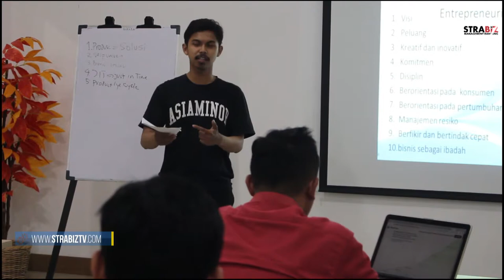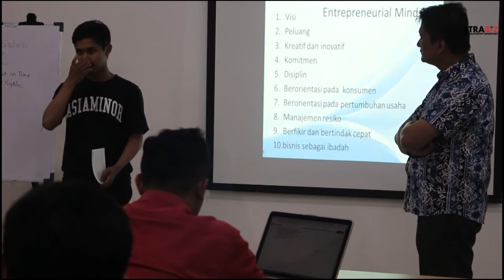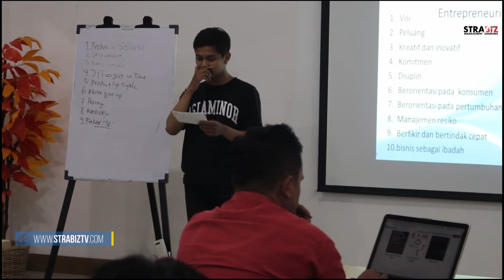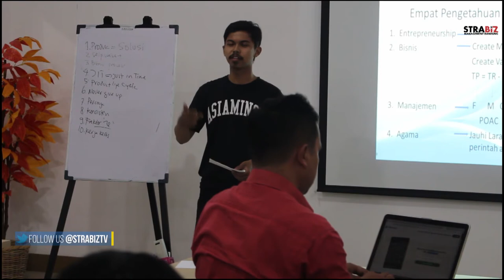MAJU BERSAMA IDX INCUBATOR 3